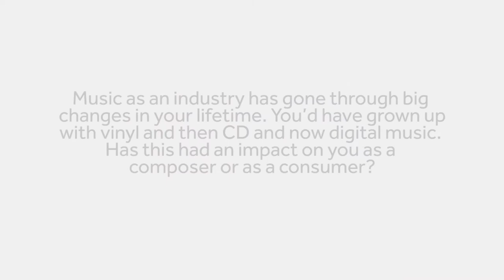Robert Beaser on the effects of music technology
ROBERT BEASER
GUITAR CONCERTO
Eliot Fisk, Royal Scottish National Orchestra, José Serebrier

Conducting legend José Serebrier, together with the Royal Scottish National Orchestra, performs the premiere recording of four works by contemporary American composer, Robert Beaser. Two of the works, Notes on a Southern Sky and the Guitar Concerto, were written for guitar virtuoso Eliot Fisk, a noted pupil of Andrés Segovia, who performed the concerto alongside José Serebrier in 2015 and returns for this recording.  Fisk describes them as ‘epic works of historical importance in the history of the guitar.’ Premiered by Fisk in New York in 2009, the Guitar Concerto is truly symphonic in scale with virtuoso passages that only a master could write; the variety of styles perfectly exploits Fisk's dazzling agility.  Evening Prayer is an orchestral tone poem demonstrating the melodic and harmonic beauty which characterises Beaser’s style. Ground O is Beaser’s own orchestration of an earlier work written within a month of the events of September 11; its power to reflect the enormous sadness of this tragedy is unspeakably moving. José Serebrier is one of the most recorded classical artists in history; he has received eight GRAMMY® wins and forty-five GRAMMY® Award nominations including a Latin GRAMMY® nomination for his recording of Adler’s Sixth Symphony with the RSNO. The RSNO has a worldwide reputation for the quality of its recordings, receiving two Diapason d’Or de l’année awards for Symphonic Music and eight GRAMMY® Award nominations to date. Guitarist Eliot Fisk is known worldwide as a charismatic performer famed for his adventurous and virtuosic repertoire; he has performed with the LA Philharmonic, Houston Symphony, Rochester Symphony, Orchestra of St. Lukes, Pro Arte Orchestra, BMOP, Stuttgart Chamber Orchestra and numerous others.